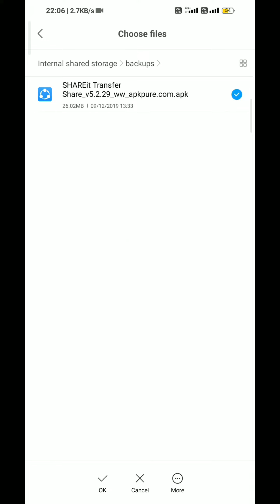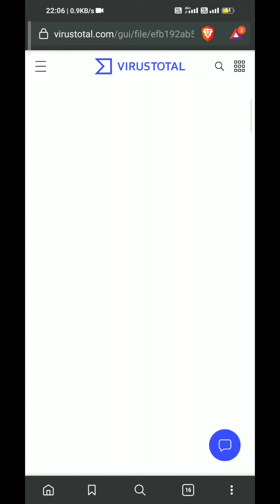scan file for virus detection online | without antivirus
Hello geeks in this video i will show how to scan file without antivirus